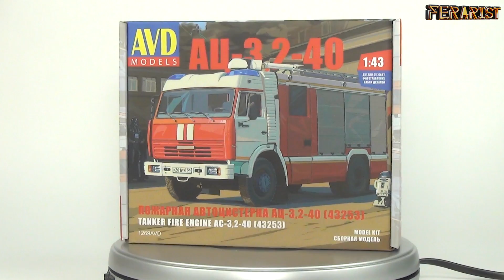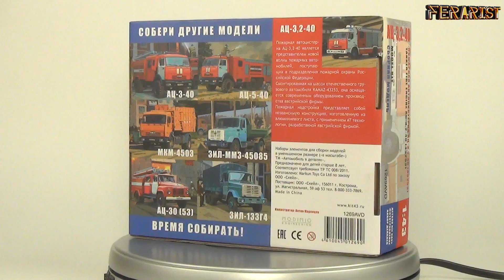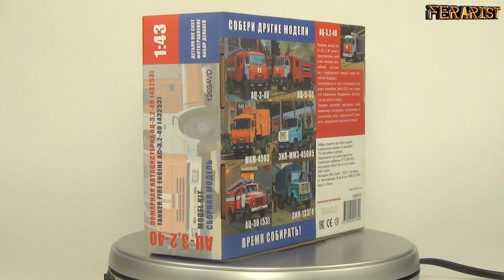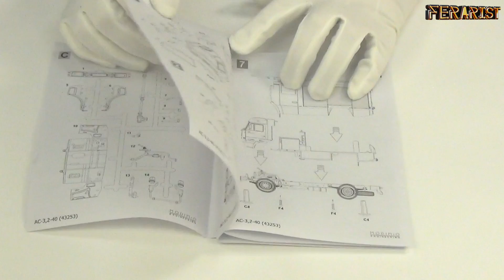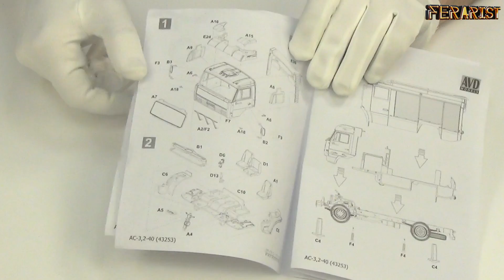АЦ-3,2-40 - Огнеборец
В данном выпуске вы увидите обзор на сборную модель АЦ-3,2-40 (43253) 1:43 от AVD Models.